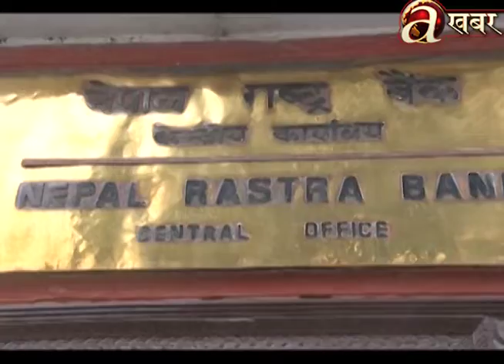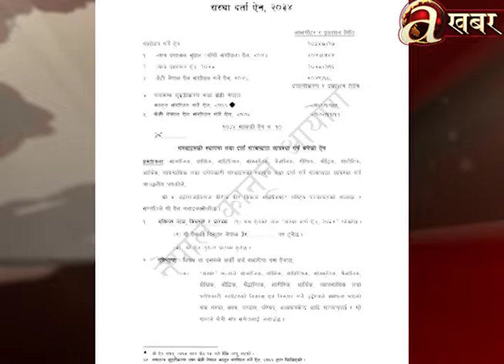कानूनको उल्लंघन गर्दै नेपाल राष्ट्र बैंकले गैरसरकारी संस्थालाई बैकिङ कारोबारको अनुमति दिएको खुलासा